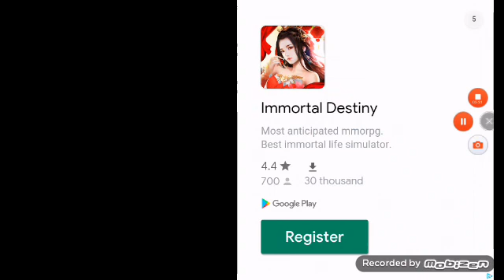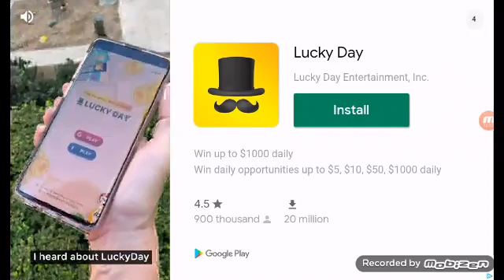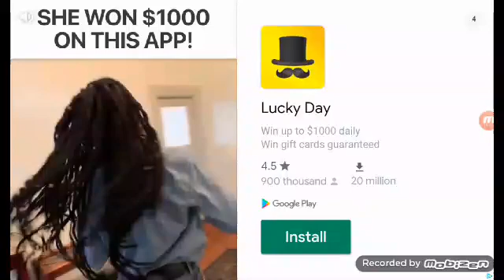Cool noodleman. Io gaming and rally fury race